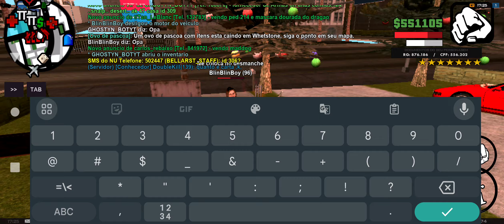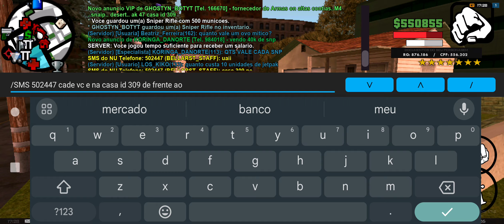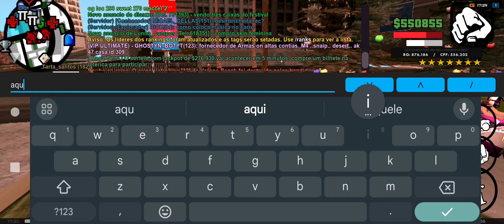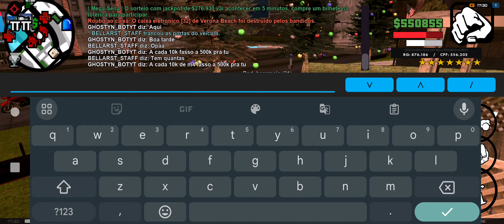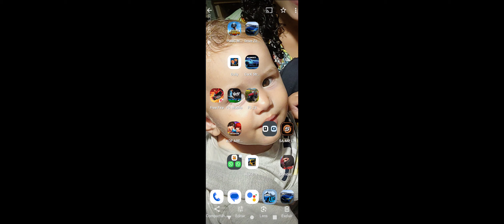tikit undergroundrp perdi grande quantia de armas depois que chaschei parte 1